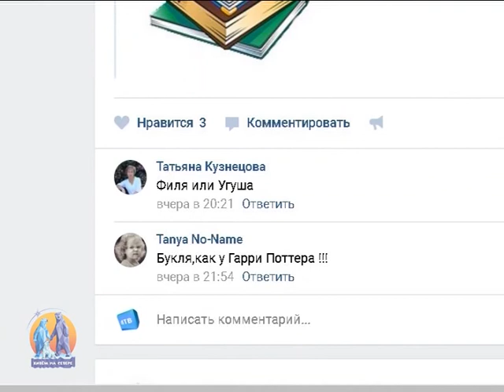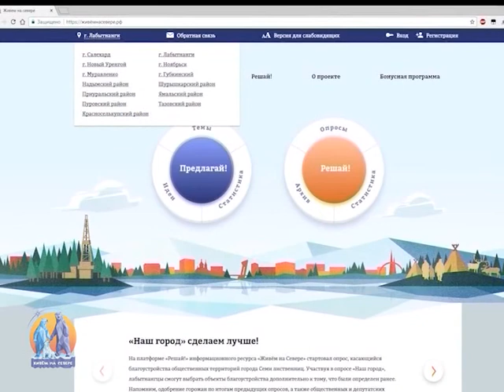Как зовут сову?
Лабытнангские библиотекари ждут от горожан идеи на платформе «Предлагай!» информационного ресурса «Живём на Севере». Имя выбираем для символа библиотечной системы.